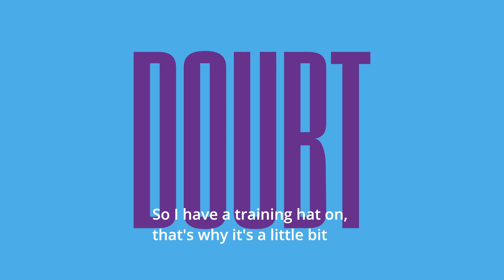Irish Women In Sport - Ellen Keane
Paralympian swimmer and stamp star Ellen Keane and one of six stars of our new Irish Women in Sport stamps tells us about her stamp and the hard work it takes to get to her level.